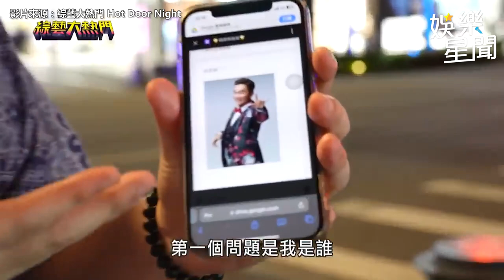鹿希派回「北市府」前測試人氣 信義區街頭大唱憲哥《屋頂》引圍觀｜三立娛樂星聞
★訂閱【女孩要幹嘛】甜寵浪漫戲劇看到飽